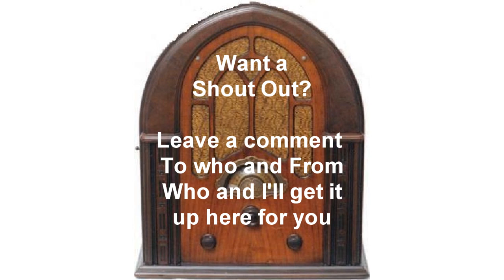2 Falcon Radio Shows Murder Is A Knock-Case Of The Curious Cop Out Old-Time Radio otr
The Falcon Old Time Radio Show Murder Is A Knock Out-Case Of The Curious Cop Old-Time Radio otr

timestamp
00:00  Murder is A Knockout
28:37  Case of The Curious Cop

 "Murder Is A Knockout". A woman takes it on the lam with $75,000. Murder soon follows. A complex viper's nest of greed and violence. It’s 10:30 at night in New York as in Madison Square Garden the 6th round of the main event is underway. At the ringside blond Kay Davis looks from the fighters to her escort Vic Jones whose good looking but rather weak face is chalk white as he sees the boy he is rooting for take a bad licking…

This show aired 9/03/1950 and stared Les Tremayne.

Who killed Frank Walsh? He was possibly a cop on the take. Police corruption and greed leads Michael Waring to a murder without a corpse! It’s late Sunday evening in New York and Hunters famed gambling club on East 84th is closed for the night but that doesn’t seem to deter plain clothes man Jack Craven or his partner Frank Walsh from their decision to look in on Mr Hunter.

This show aired 5/20/1951.

If you would like a shoutout to you, a friend, a spouce or anyone, leave a comment to who you want the shoutout t and from and I will give the shoutout in the opening of one of my OTR shows.